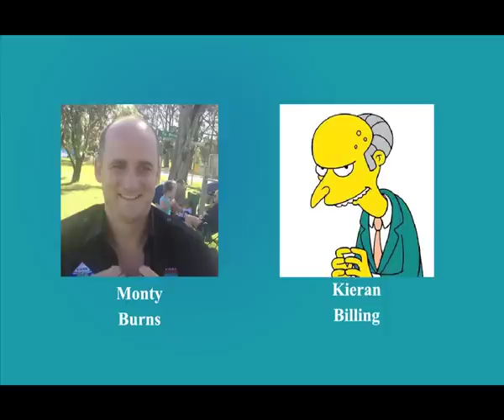Power Plays - Pre-Season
Power Plays is back for another year. The Power is up and running in 2013, with a win at the Tom Smith Knockout